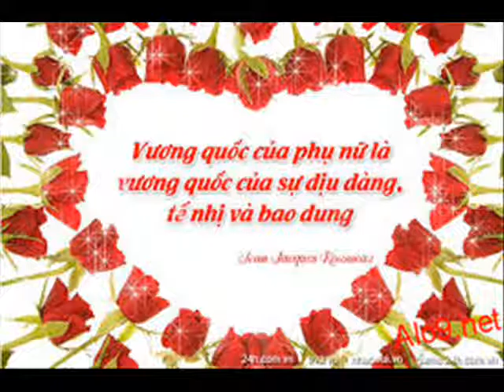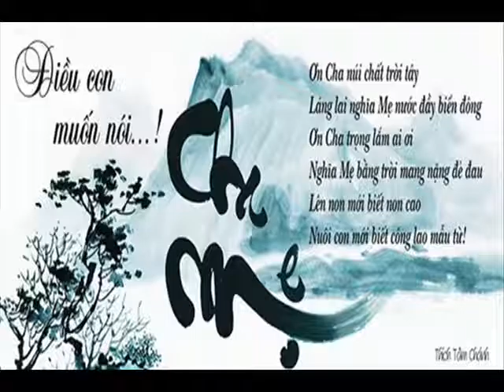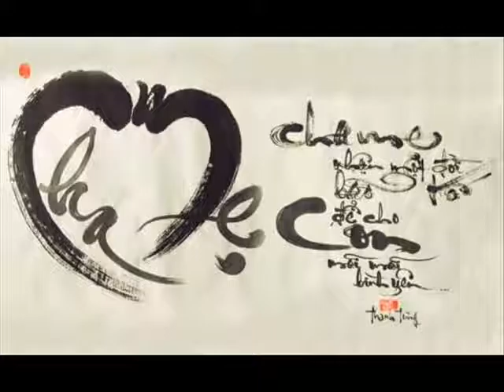As Grace 42